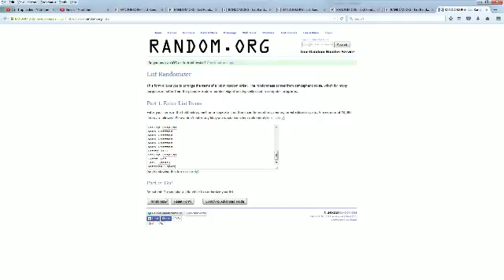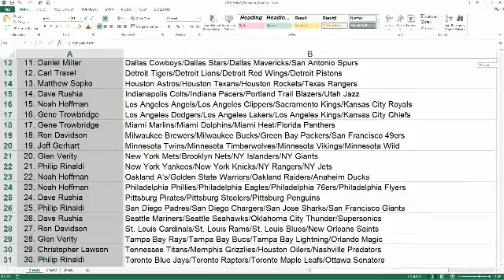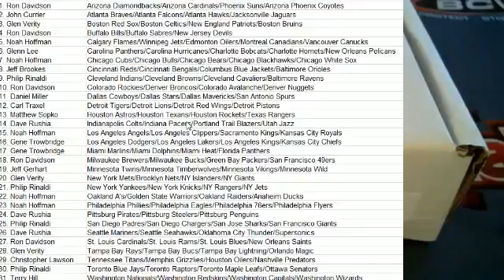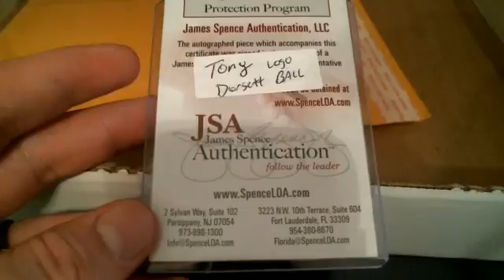2015 Strike3 Mystery Box 6365